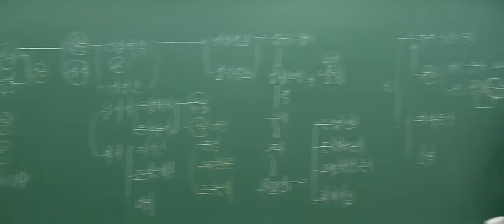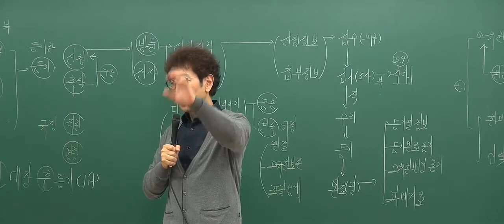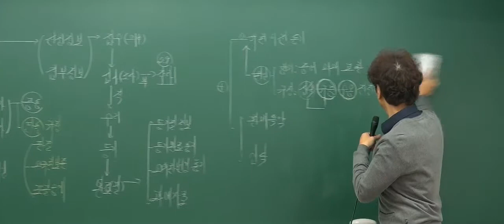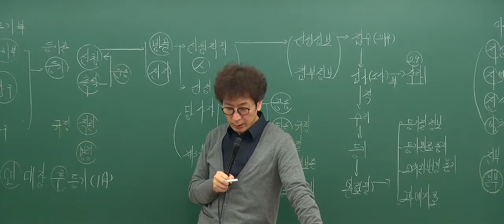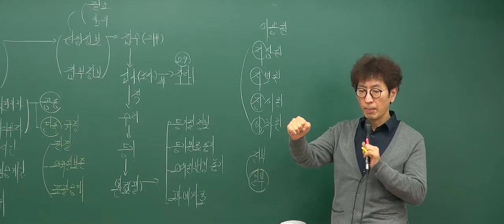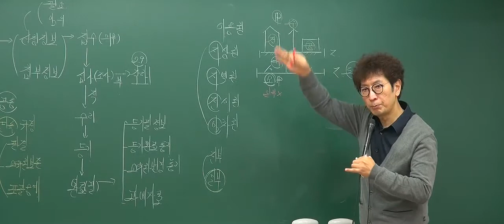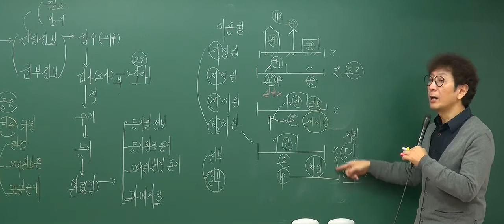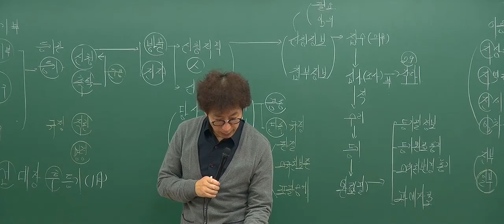[2017기초_5회3강] 공인중개사 강의_부동산공시법(박정환)_ 소유권 이전등기등기 (P194)